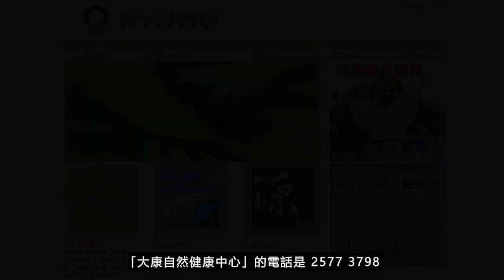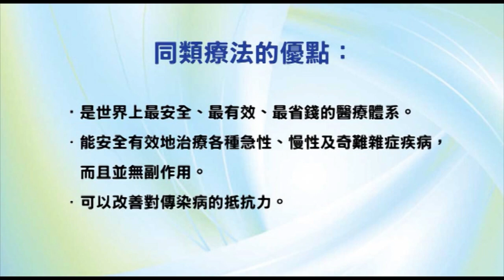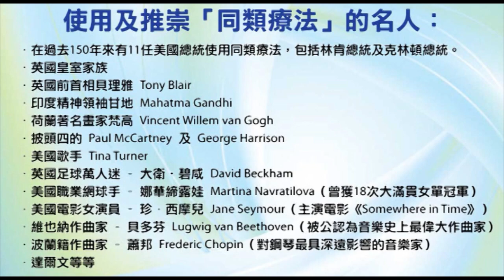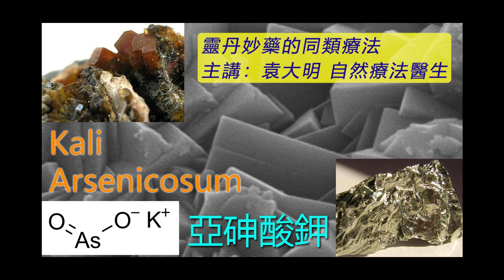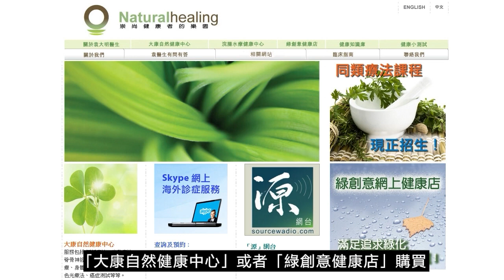《靈丹妙藥的同類療法》- EP141 - 亞砷酸鉀 Kali Arsenicosum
今集袁醫生介紹以下同類療劑：亞砷酸鉀 Kali Arsenicosum
亞砷酸鉀 Kali Arsenicosum 30C：
【臨床應用】
* 心血管疾病 Cardiovascular Disorders：心悸Palpitations。靜脈曲張Varicose, veins。
* 肺部疾病 Pulmonary Disorders：哮喘Asthma。肺病Lung, disorders。
* 胃腸道疾病 Gastrointestinal Disorders：腹瀉Diarrhea。
* 營養和新陳代謝疾病 Nutrition and Metabolic Disorders：消瘦Emaciation。衰弱Faintness。
* 血液學和腫瘤學 Hematology and Oncology：癌症Cancer。
* 神經系統疾病 Neurologic Disorders：神經痛Neuralgias。震顫Tremors。
* 精神病 Psychiatric Disorders：焦慮症發作Anxiety, attacks。驚恐症發作Panic, attacks。嫉妒Jealousy。憂鬱Melancholy。神經衰弱Neurasthenia。
* 泌尿生殖系統疾病 Genitourinary Disorders：白萊特氏病（腎臟炎）Bright's disease。水腫Dropsy。
* 兒科與遺傳學 Pediatrics and Genetics：麻疹Measles。
* 耳鼻喉科疾病 Otolaryngology：耳聾Deafness。
* 眼科疾病 Ophthalmologic Disorders：眼球突出Exophthalmus。眼疾Eye, disorders。
* 皮膚科疾病 Dermatologic Disorders：濕疹Eczema。銀屑病（牛皮癬）Psoriasis。上皮瘤Epithelioma。帶狀皰疹Herpes, zoster。粟粒疹Miliary, rash。皮膚病Skin, disorders。潰瘍Ulcers。
* 牙齒與口腔疾病 Dental and Oral Disorders：舌頭神經痛Tongue, neuralgia
--- 印度精神領袖：聖雄甘地 Mahatma Gandhi
--- 荷蘭畫家：梵高 Vincent Willem van Gogh
--- Beatles 披頭四樂隊成員：Paul McCartney 及 George Harrison
--- 英國足球員：萬人迷大衛‧碧咸 David Beckham
--- 美國職業網球手：娜華締露娃Martina Navratilova（曾奪取 18 次大滿貫女單冠軍）
--- 美國女演員：珍．西摩兒 Jane Seymour（主演電影 Somewhere in Time）
--- 維也納作曲家：貝多芬 Lugwig van Beethoven（被公認為音樂史上最偉大作曲家）
--- 波蘭籍作曲家：蕭邦 Frederic Chopin（對鋼琴演奏影響力最深遠的音樂家）